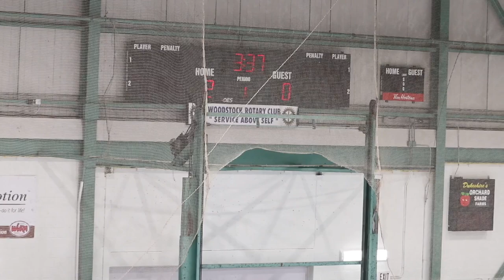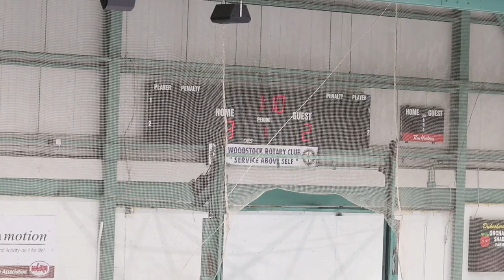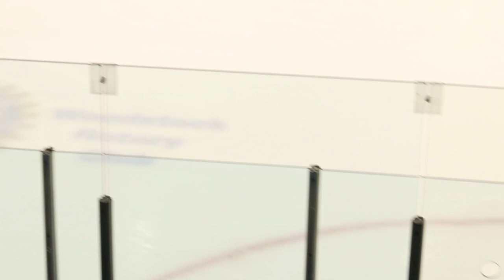2022 04 30 Eastern Preds vs OTown Arsenal HD 720p